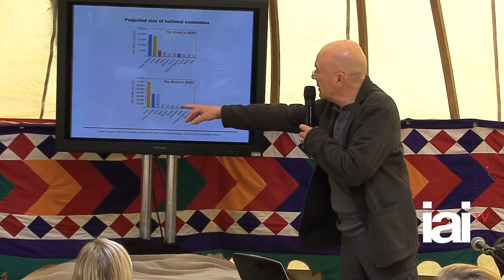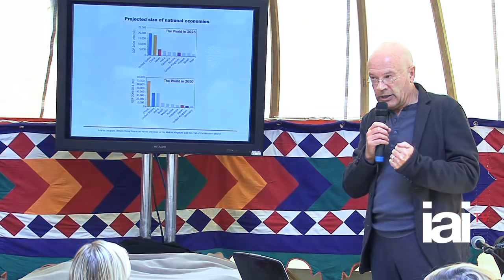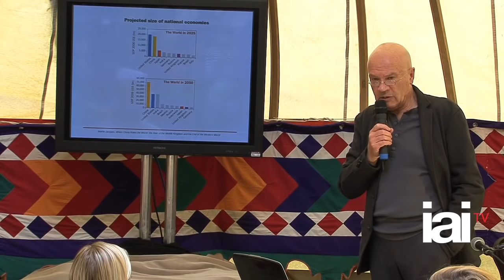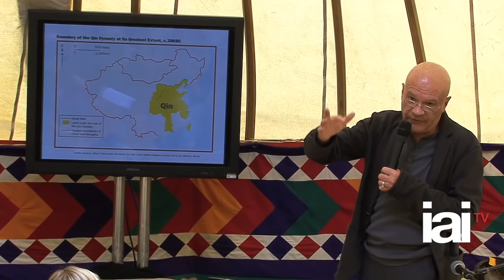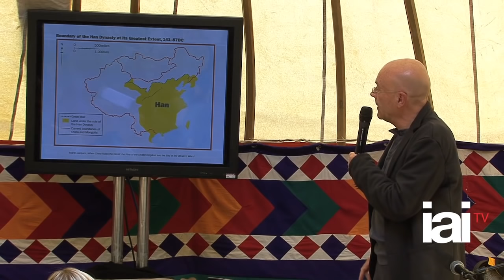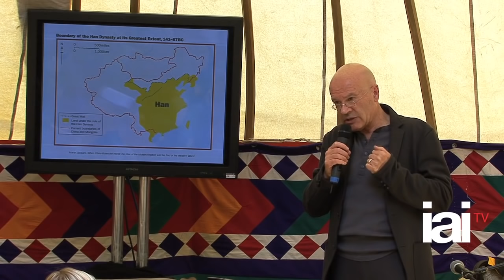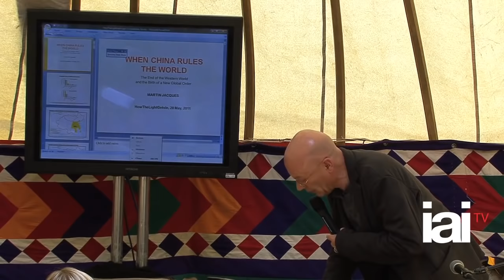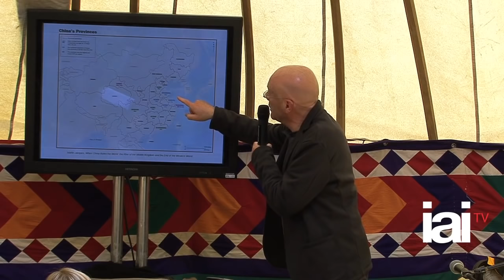Martin Jacques: When China Rules The World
Author of the global best-seller "When China Rules The World", Martin Jacques tells us about the rise of China and argues that it will be profoundly different to live in a world dominated by China.